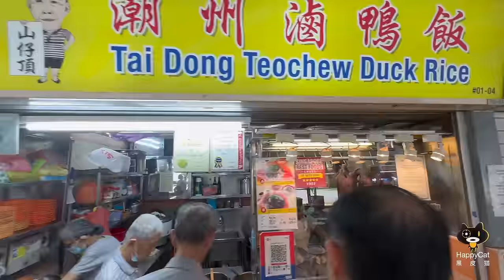Winning formula of Teochew Lor Ark stall that draws a queue even before it opens | Singapore Hawkers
With 40 years of legacy under his belt, Mr Tan Ah Qiang has cultivated a loyal following who have journeyed with him to Sims Vista from Circular Road (Boat Quay). To them, his Teochew-style Lor Ark is the best in town 👍! Glistening in rich, luscious sauce, it is nearly impossible not to salivate at the sight of the culinary spectacle. It is no wonder that the stall draws a queue even before opening.

Braised pork belly, gizzard, pig's head skin, tofu, egg and peanuts are the popular side dishes. Regulars will surely appreciate the stir-fried cabbage with dried pig skin - a classic dish rarely found.

Check out the video for the winning formula of Tai Dong stall's Lor Ark!

Stall name: Tai Dong Teochew Braised Duck Rice
Operating hours: 10.30am to 3pm (till sold out), close Thu
Address: Sims Vista Food Centre, #01-04, Singapore 380049